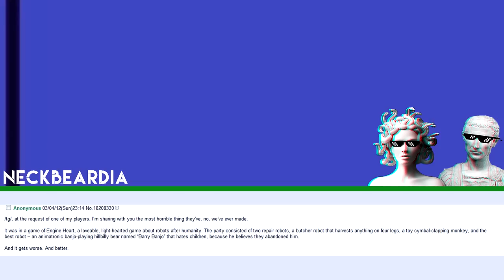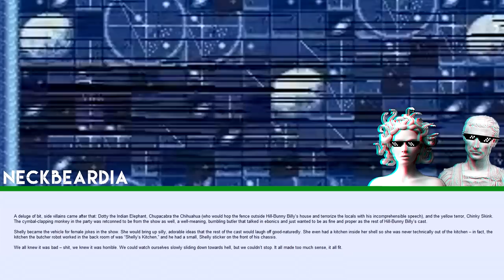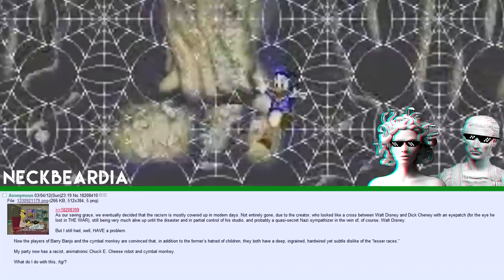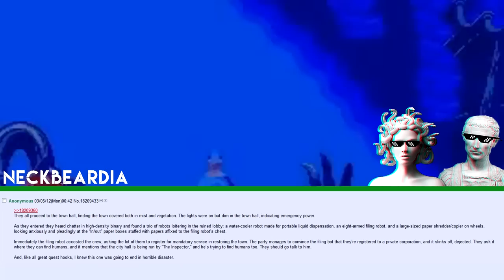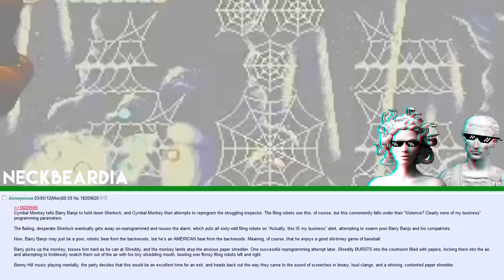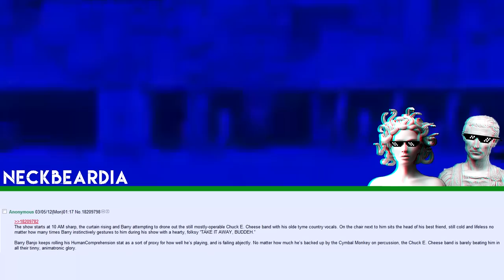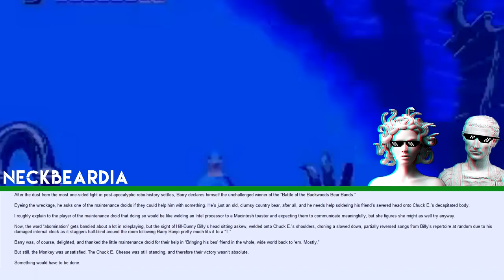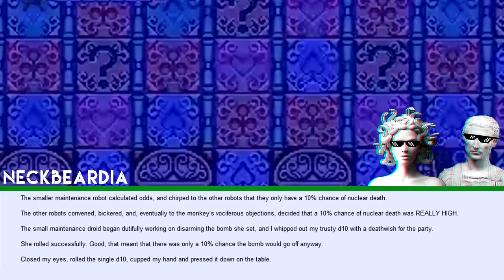ʙᴀɴᴊᴏ ʙᴇᴀʀ & ʜɪʟʟ-ʙᴜɴɴʏ ʙɪʟʟʏ'ꜱ ᴄᴏᴜɴᴛʀʏꜱɪᴅᴇ